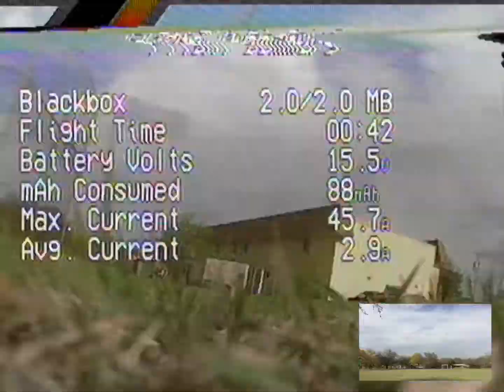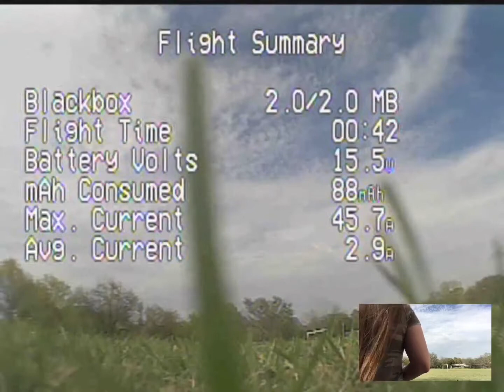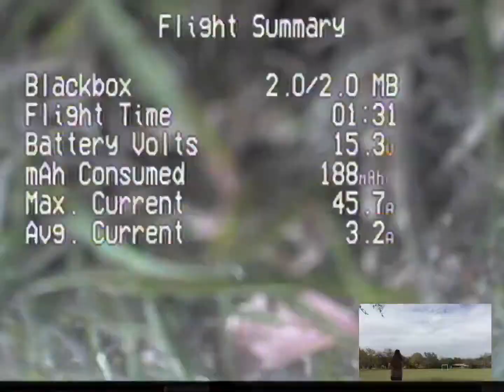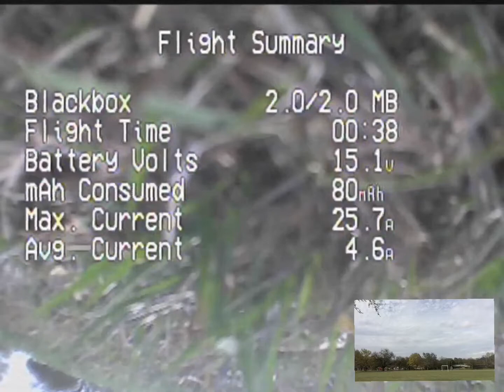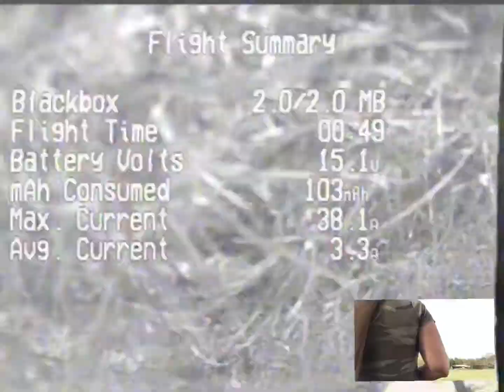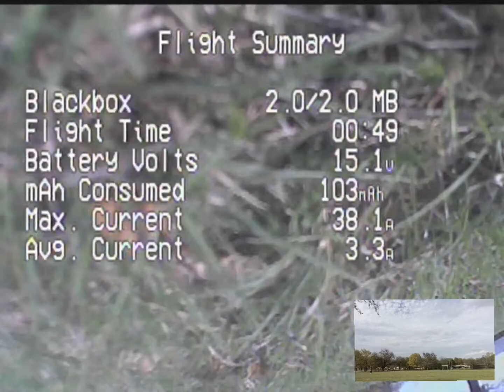First Acro Flight with the Vortex250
Finally got the Vortex250 in the air. The city should pay me for all the grass I cut at the park. Just sayin’.